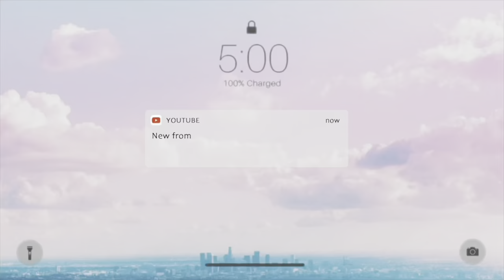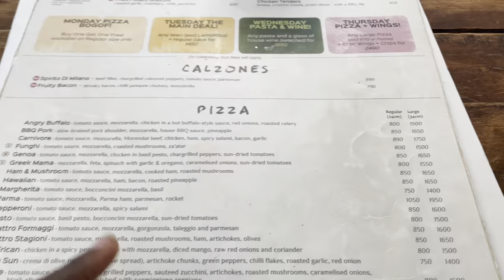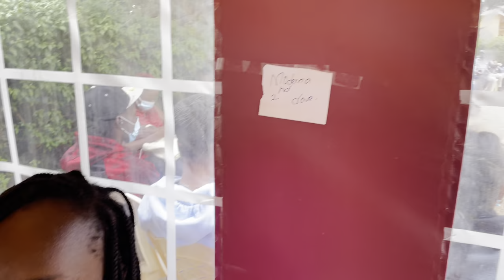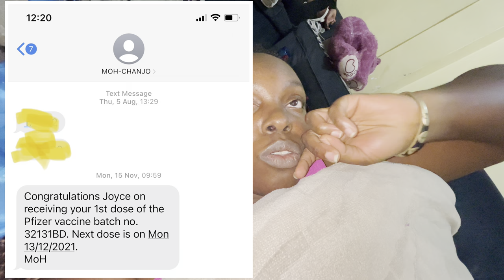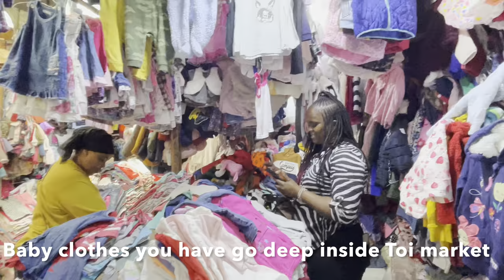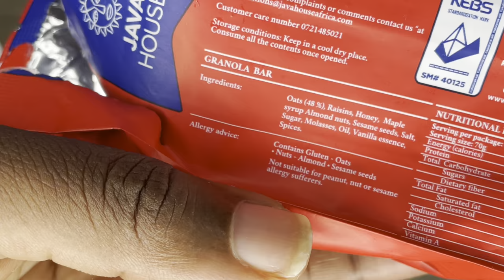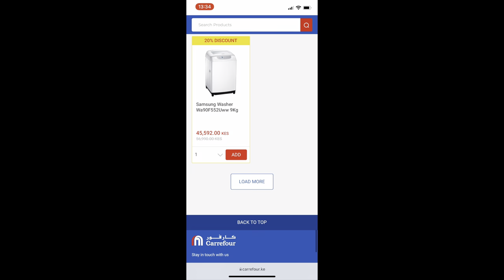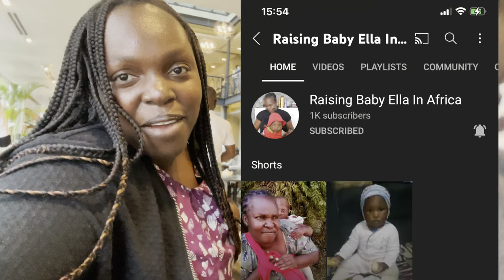Vlog!Spoiling my mom for a day+GETTING COVID VACCINE + Carrefour Black Friday+lunch dates+Toi Market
In today’s living alone vlog will be getting covid vaccine, BioNTech, Pfizer vaccine ,you will get to spend a day with me and my family ,where I shop at in Toi Market Adams .The Black Friday sales at Carrefour were amazing got 20% discount for the best microwave oven did alot of shopping
Vlog day in my life and the weekend grwm,shopping and lots errands

First Name: Joyce
Last Name & Account #: Makone B674
Street Address: 17401 Nichols LN STE J
City: Huntington Beach
State: California (CA)
Zip Code: 92647

@allthingsafricannana almost reaching 10k
@Ellarie570  she's 1k

Vlog !Spoiling my mom for a day+GETTING COVID VACCINE + Carrefour Black Friday Sales+lunch dates+shopping at Toi Market Adams